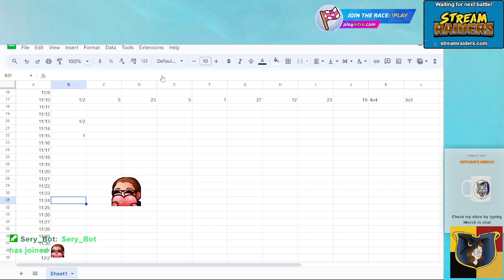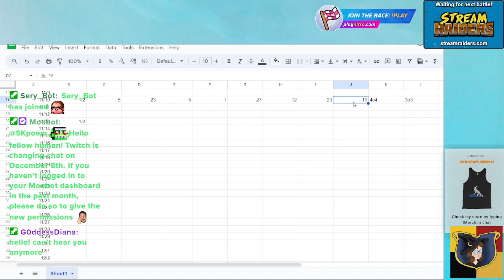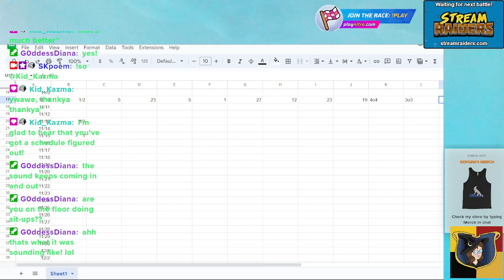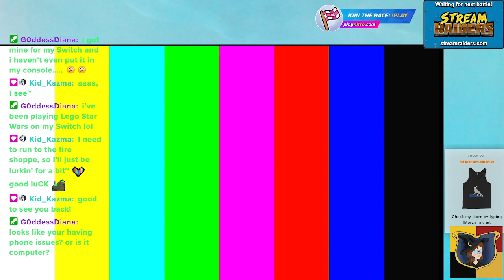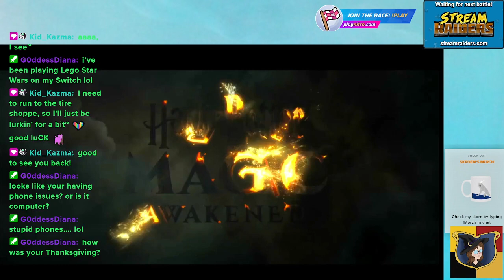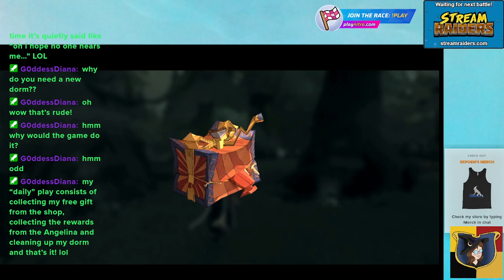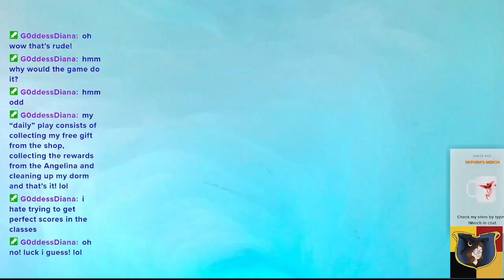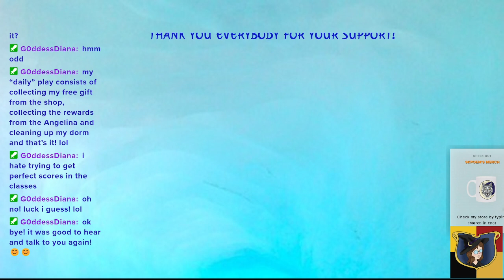You are important! You are awesome! You are loved! Harry Potter Magic Awakened.